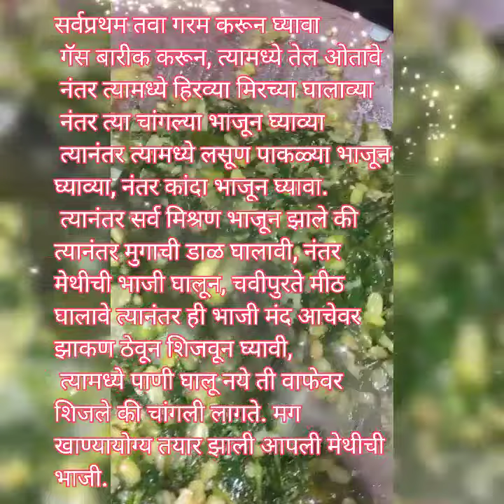मातीच्या तव्यावरील मेथीची भाजी 😋😋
नमस्कार, मी मुंबईची  मी हा चॅनल सुरू केला आहे. ऐम पी या चैनल मध्ये मी आपले स्वागत करते. मी या चैनल मध्ये आपल्याला रोजच्या घडामोडी प्रसंग  cookingreceipe, travel,creativity, fashion, आणखी काही नवीन नवीन मी गोष्टी दाखवणार आहे तर मी सध्या फक्त शॉर्ट व्हिडिओ अपलोड करते. तुमचा रिस्पॉन्स मिळाला तर  मला मोठे व्हिडिओ बनवून अपलोड करायला आवडेल. माझा उत्साह वाढवण्यासाठी माझ्या या चॅनलला लाईक शेअर आणि सबस्क्राईब करा.आभारी आहे.